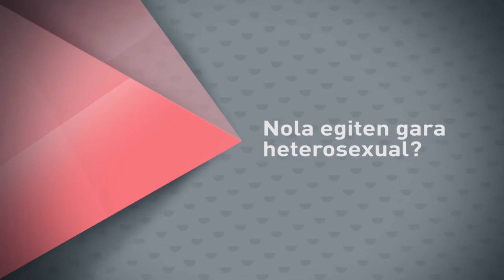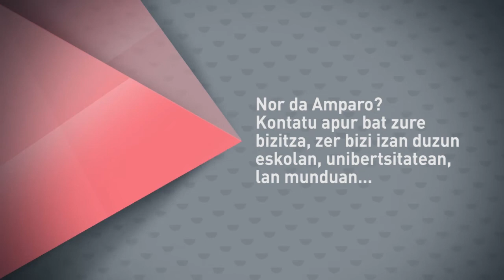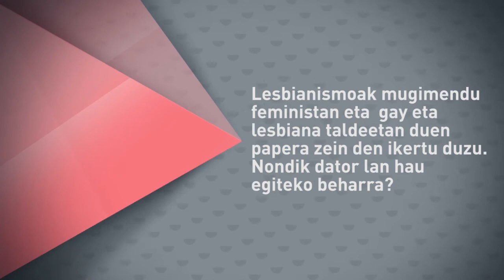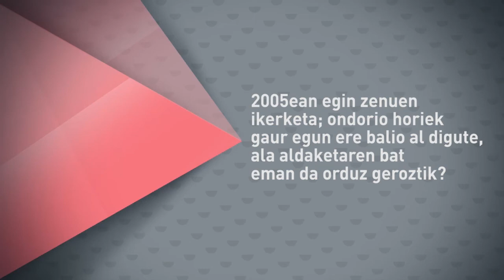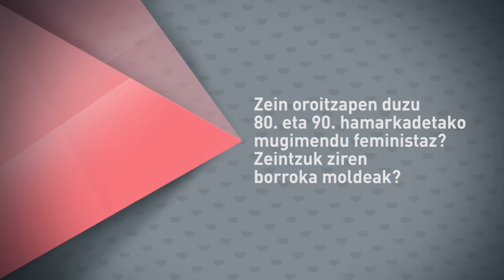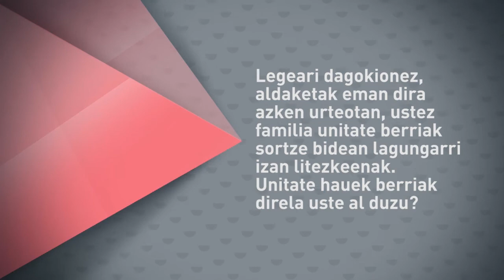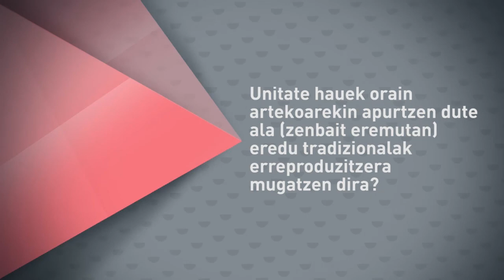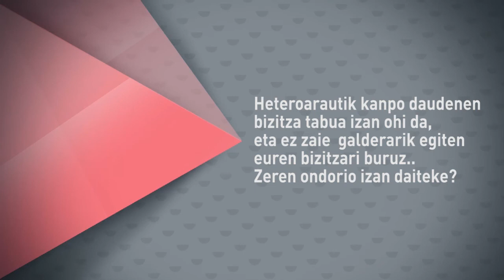[Arrakala] Amparo Villar Saenz / Aldarteko kidea